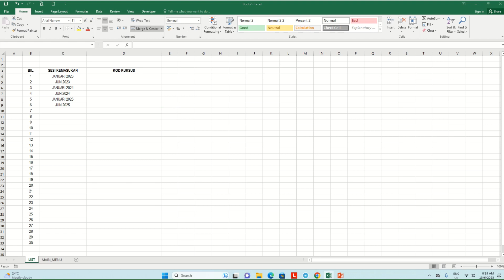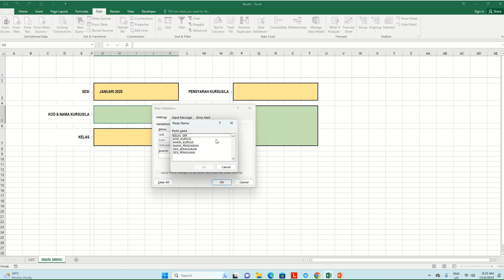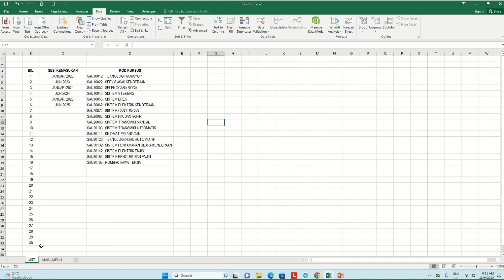BUAT FORM DALAM EXCEL PART2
BENDA BOLEH KONGSI, KITA KONGSI JE LAH KAN...